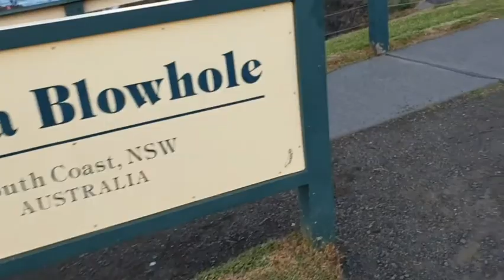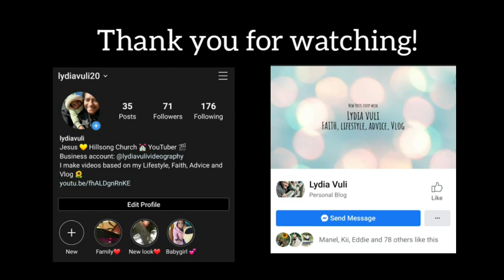Trip to Nan Tien Temple and Kiama Vlog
Hello Guys, welcome to another video of Lydia Vuli. I wanted to share with you guys about my trip to Nan Tien Temple and Kiama.

I'm sure this video will be of great benefit.

🔳Nan Tien Temple is a Buddhist temple complex located in Berkeley, on the southern outskirts of the Australian city of Wollongong, approximately 80 kilometers south of Sydney.

🔳Kiama is a coastal town south of Sydney, in New South Wales, Australia. It’s known for the Kiama Blowhole and Little Blowhole, 2 cliffside caverns where seawater shoots into the air. Heading north, the Kiama Coast Walk trail links the blowholes to the columns of Cathedral Rocks, with whale-watching spots along the way. Surf Beach has calm water for swimming. Pilot’s Cottage Museum traces the town’s maritime history.

Good!! Don’t Forget To Comment Us With Your Thoughts💝

🔅Follow Lydia Vuli on Socials 🔅

⭕ Watch My All Travel Videos ⭕